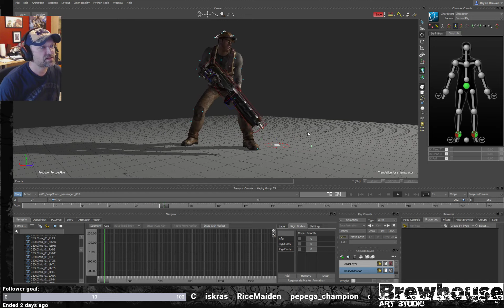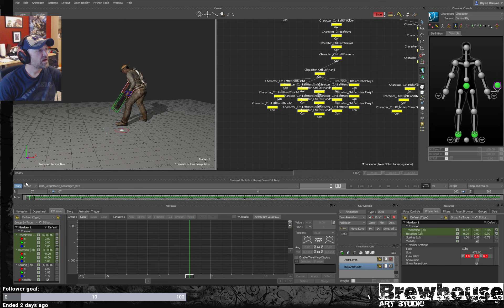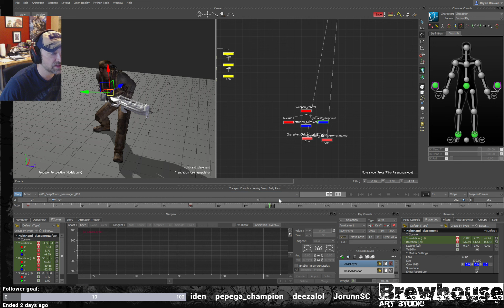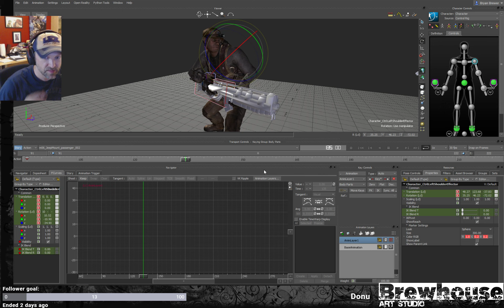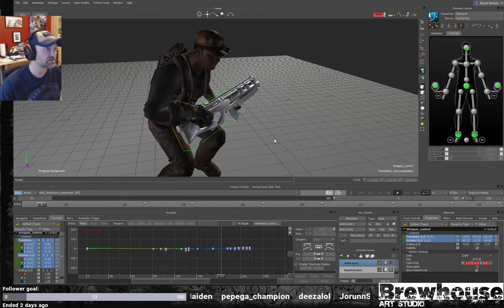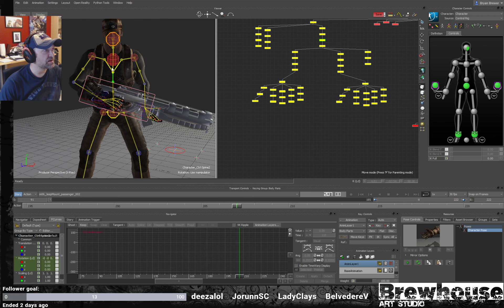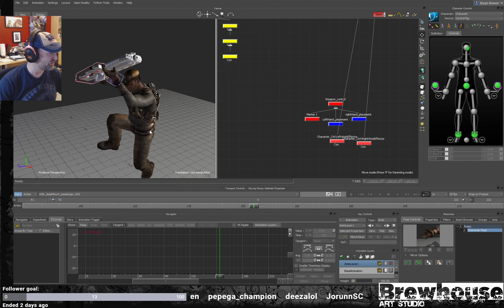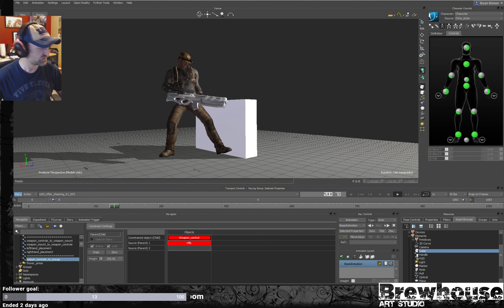Motionbuilder Tutorial - 4: Prop rigging to work with motion capture and motion editing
I took everything from my tutorial and apply it to the animation process.